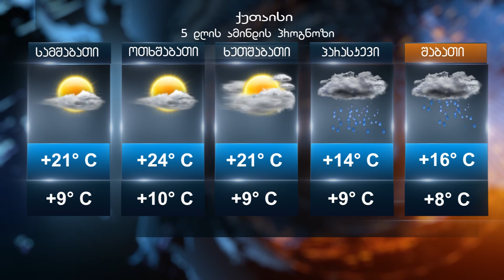ამინდის პროგნოზი 17.04.2018